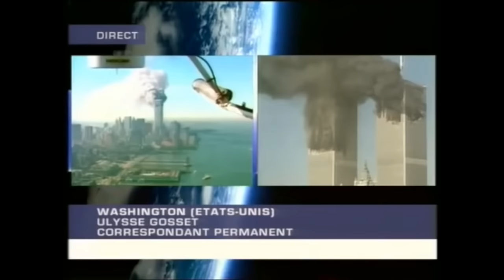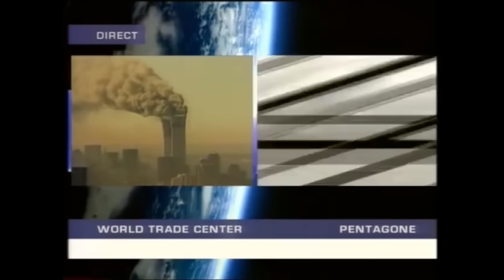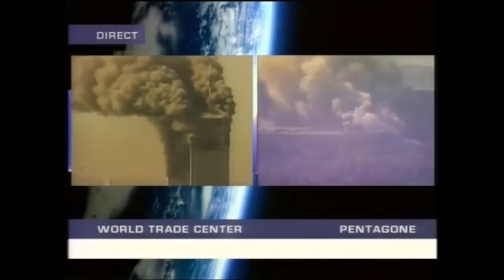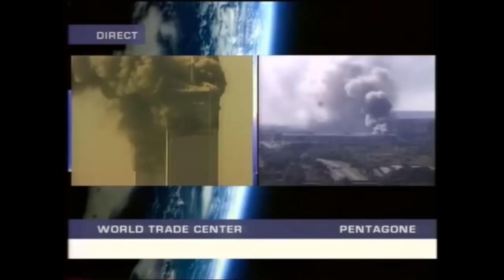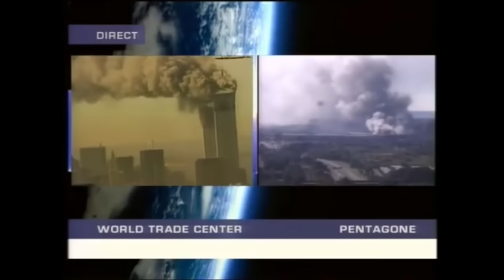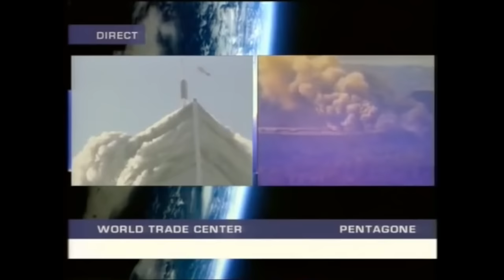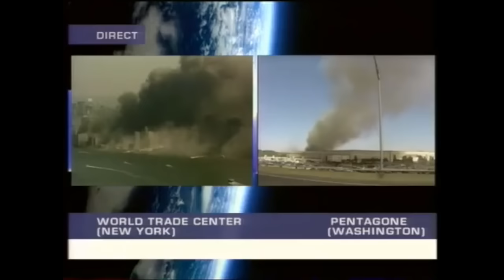11 SEPTEMBRE 2001 : Édition spéciale LCI (15H/18H)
La chaîne de télévision française d'information en continu du groupe TF1 bascule en édition spéciale à 15h le 11 septembre 2001 après qu'un avion a percuté la tour nord du World Trade Center à New York.